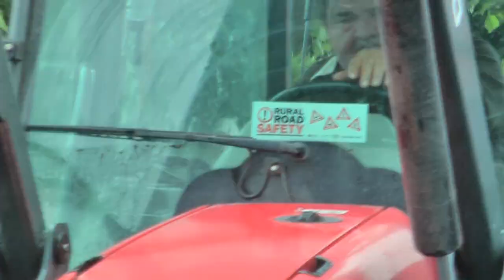Olympic Torch goes past the bottom of my street in Portadown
The torch of the 2012 London Olympics passes along the Gilford road heading out of Portadown on the 5th of June 2012, at about 5 pm or thereabouts.